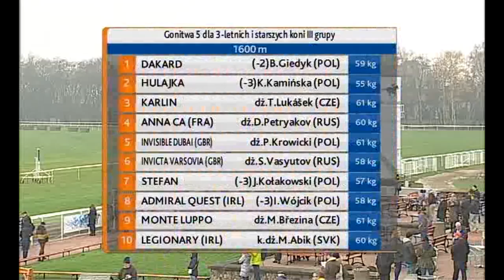22.11.2015 (D54; G5; tor: 4,5 ; 4°C)